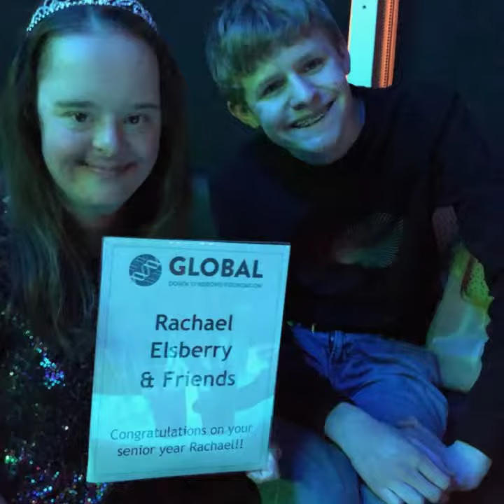best pictures ever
I like these picture there my Cherokee trail ILC friends